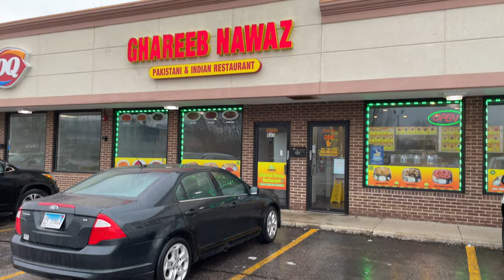I ate the most POPULAR Indian food for an entire day!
Today come on a journey through America to find the most popular Indian food. Once it is found we will devour it and have a good thought about it. So make sure you have food and are eating along with me today! I love y'all:)